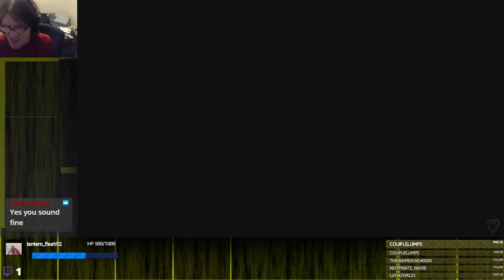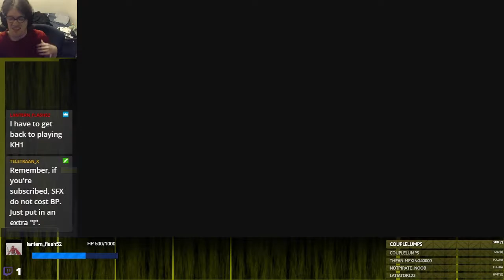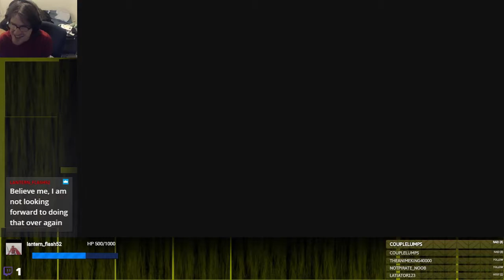H4XVILLE | Kingdom Hearts II: Final Mix #10-1